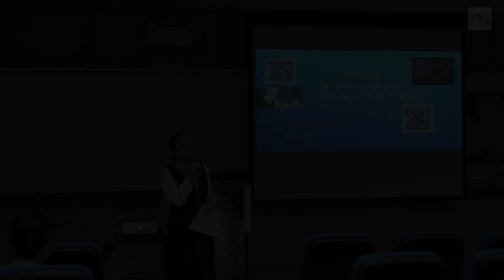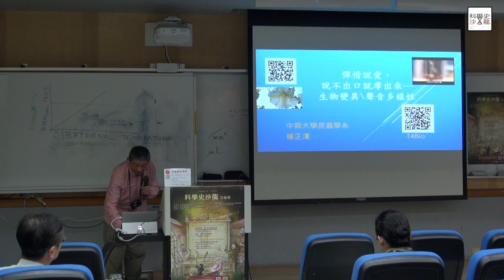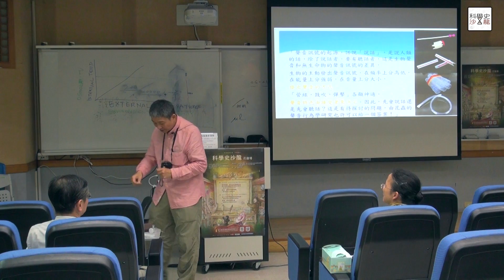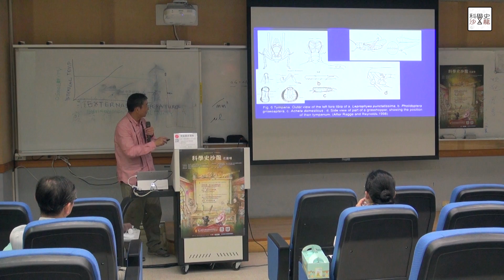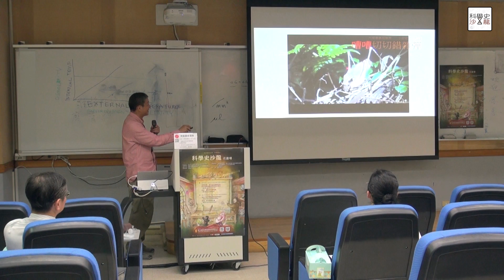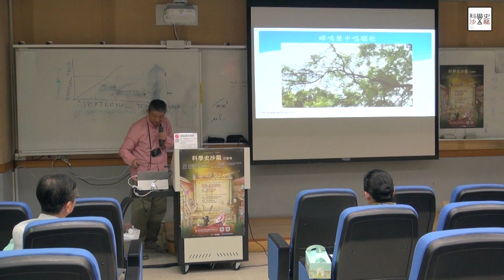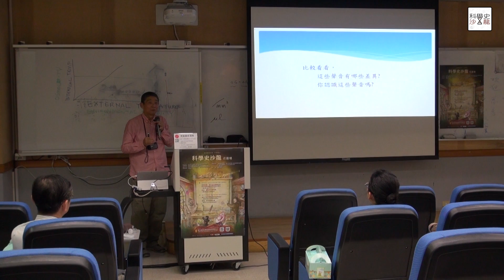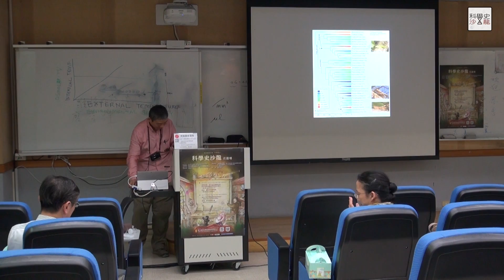【彈情說愛，說不出口就摩出來─談生物變異產生的聲音多樣性】楊正澤│科學史沙龍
★講師：楊正澤│中興大學昆蟲學系教授
★講題：彈情說愛，說不出口就摩出來─談生物變異產生的聲音多樣性

聲音訊號的起源，蟋蟀右翅在上，以左翅摩擦產生聲音。話說「說話」，是說人類的話，除了說話者，要有聽話者，這是生物聲音和無生命物的聲音訊號的差異，生物的主動發出聲音訊號，在頻率上分高低，在能量上分強弱，在音量上分大小，發出聲音的方式「管絃鼓，吹彈擊」各顯神通。聲音特色由接受者來決定。因此，先會說話還是先會聽話？這是有待探討的問題，由昆蟲的聲音行為學研究也許可以給一個答案！
PART-2/3【說話、唱歌與音聲醫學】
講師：蕭自佑│臺灣大學醫學院教授

【科學史沙龍】
這是臺灣第一次請科學家來講科學史的沙龍講座，
內容涵蓋物理、數學、天文和考古等學科，
固定每個月的最後一週星期二在臺大舉辦，並提供線上直播服務。
主辦單位：臺灣大學科學教育發展中心
指導單位：科技部
協作平台：科技大觀園